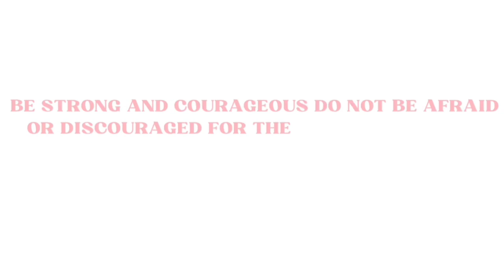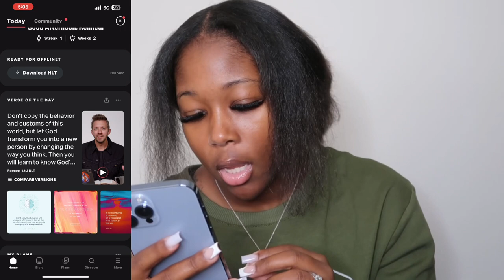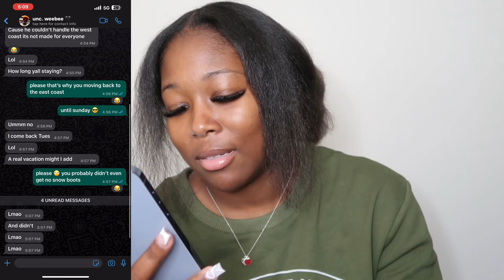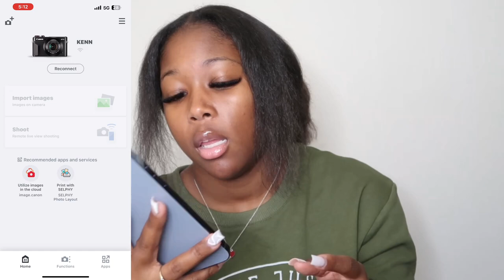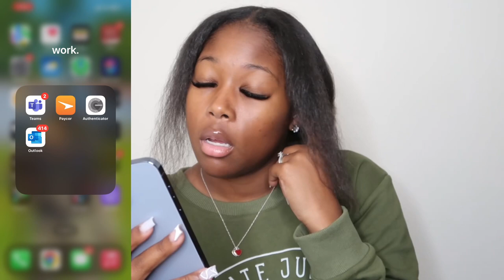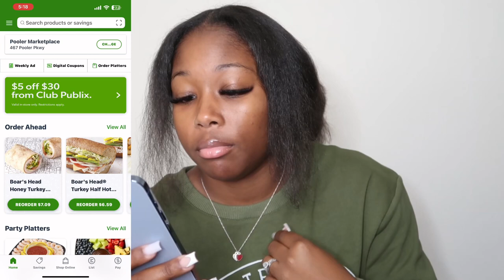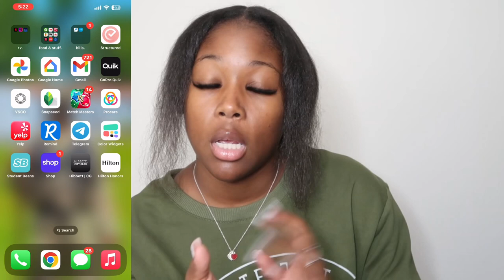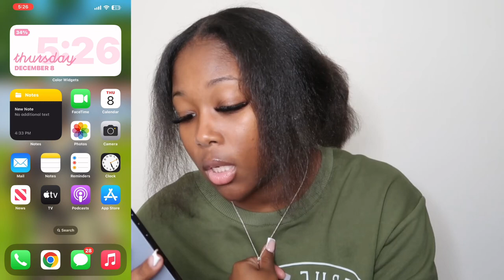WHATS ON MY IPHONE 13 PRO MAX : widgets + what i use to edit!